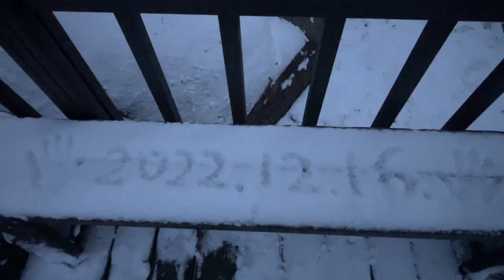에그, 발 시려서 어쩌나!